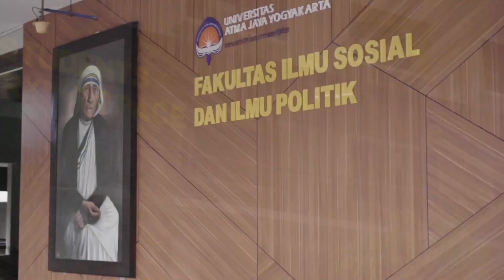Inisiasi 2021: Penjelasan Kurikulum dan Lulusan Program Studi Sosiologi oleh Kaprodi Sosiologi